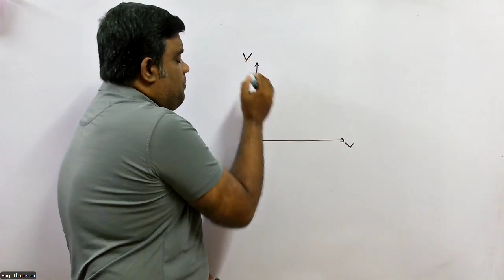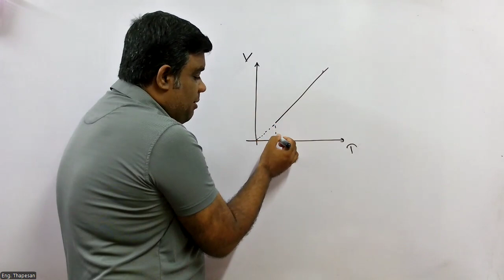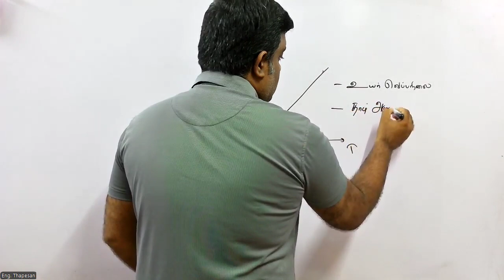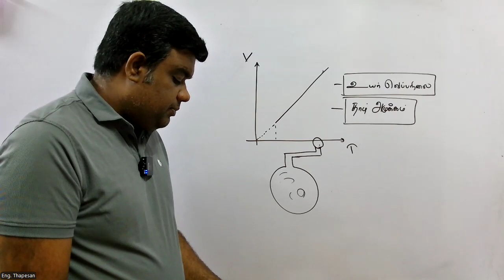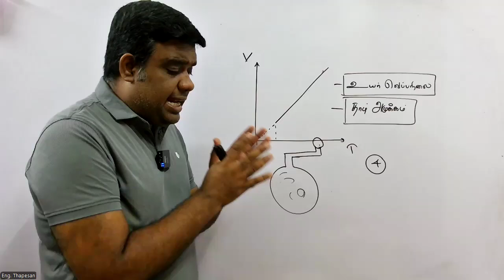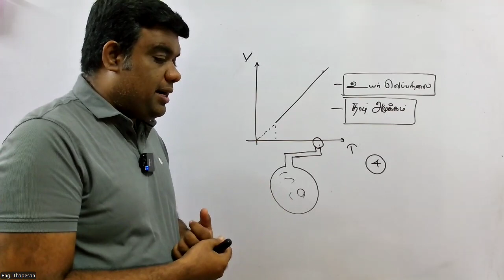Telegram Ques 05 | Thapesan Sir | Physics | Tamil Medium | English Medium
Exam Based Question in Telegram (Group by Thapesan Sir)